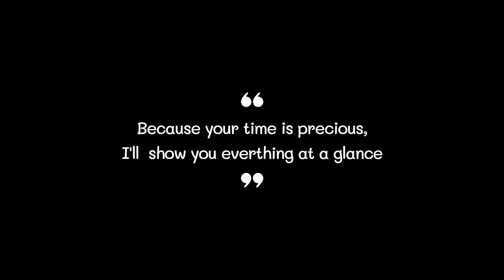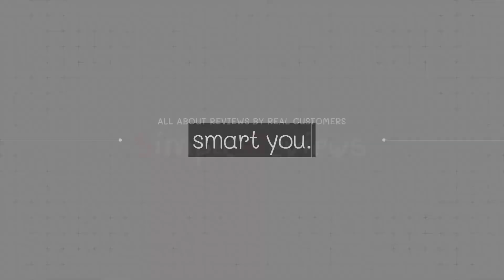Best Massage Table 2022 (TOP5)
0:32
5. Luxton Massage Table ($320)

0:42
4. AmazonCommercial Massage Table ($123)

0:52
3. Luxton Massage Table ($280)

1:02
2. Sierra Comfort Massage Table ($170)

1:12
1. EARTHLITE Massage Table ($399)

Massage Table#Massage Tables#Best Massage Table#Best Massage Tables